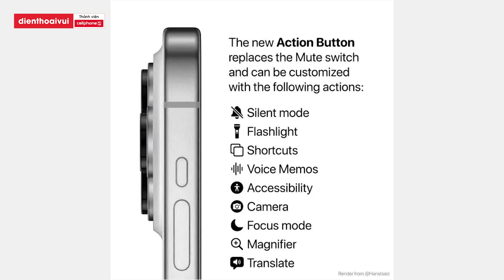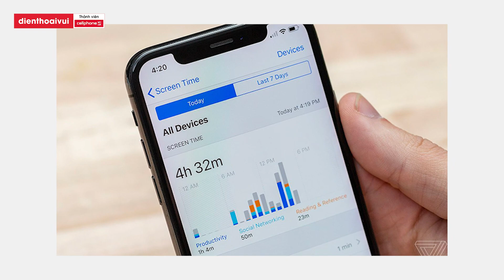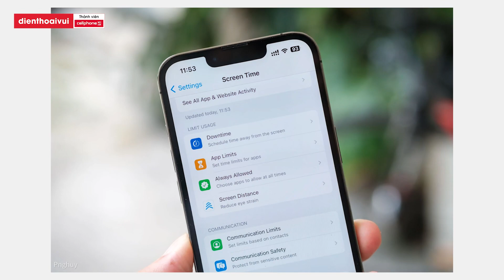Apple Tự SPOIL Thiết Kế Của iPhone 15, Macbook Air 15 Inch Bị Cắt Giảm Do Ế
► ĐIỆN THOẠI CŨ - GIÁ NGON 1 đổi 1 trong 30 ngày, bảo hành 6 tháng

🔧 Điện Thoại Vui ASP là Trung tâm Bảo hành - Sửa chữa chính hãng Apple

🔧 Sửa điện thoại, laptop tại Điện Thoại Vui - Thành viên của CellphoneS